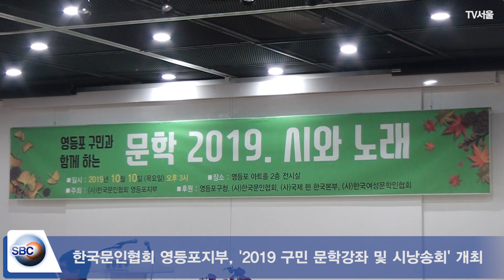[TV서울] 한국문인협회 영등포지부, '2019 구민 문학강좌 및 시낭송회' 개최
사단법인 한국문인협회 영등포지부(회장 홍금자)는 10일 오후 3시 영등포아트홀 전시실에서 '2019 구민 문학강좌 및 시낭송회'를 개최했다.

홍금자 회장은 이 날 인사말을 통해 "문학은 삶의 여운이라 말할 수 있으며 어지러운 시간 속에서 마음을 정화시켜 가자"고 말했다. 더불어 "본 행사를 통해 구민들이 문학을 더욱 쉽게 이해할 수 있는 계기가 됐으면 좋겠다"고 말했다.